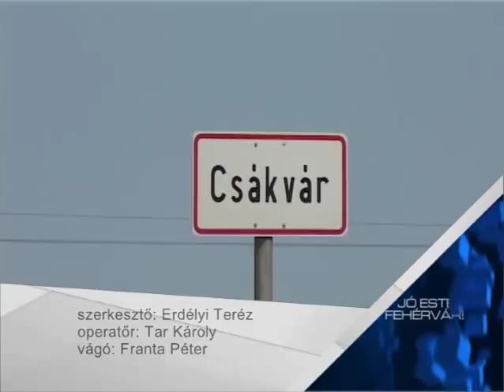Földrengés a Vértesben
Közepes erősségű földrengés volt kora reggel Csákvár és Gánt térségében. A rengés 3,7-es volt, ez magyarországi viszonylatban közepes méretűnek számít. Nagyrészt a határán van annak, amikor kisebb károk, például repedések előfordulhatnak. Januárban ugyanebben a térségben már volt egy 4,5-es erősségű rengés. Ehhez hasonló földmozgások évente néhányszor előfordulnak az országban.